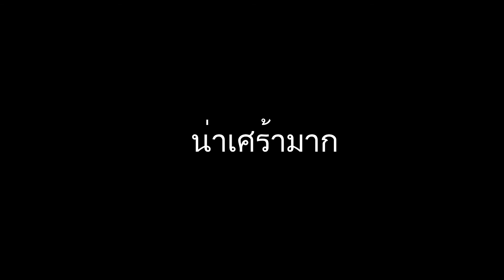YOUTUBER STORY [thai]